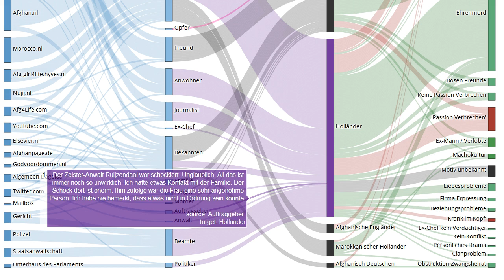Zeugnis 159 von 225 im Mordfall Narges Achikzei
Quelle Der Zeister-Anwalt Ruijzendaal war schockiert. Unglaublich. All das ist immer noch so unwirklich. Ich hatte etwas Kontakt mit der Familie. Der Schock dort ist enorm. Ihm zufolge war die Frau eine sehr angenehme Person. Ich habe nie bemerkt, dass etwas nicht in Ordnung sein könnte.
Unsere Untersuchungen:
EN: @HonourKilling
DE: @Ehrenmord
FR: @CrimedHonneur
NL: @OnderzoekEerwraak
PT: @Crimedehonra
NL: @OnderzoekEerwraak
ES: @Crimendehonor
PL: @Zabojstwohonorowe
RU: @убийствочести—